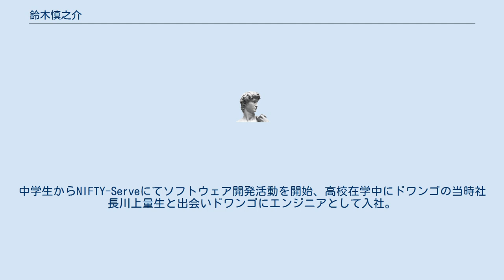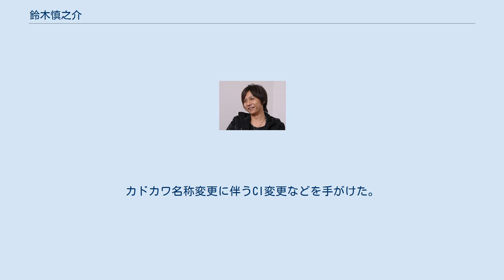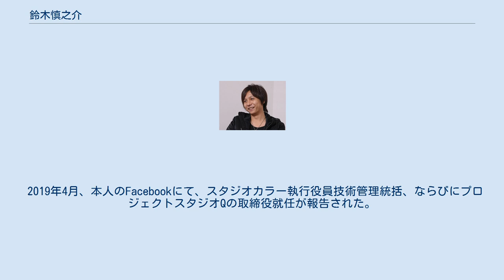鈴木慎之介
鈴木 慎之介（すずき しんのすけ、1981年9月2日 - ）は、日本のクリエーターおよび実業家。
株式会社カラー 執行役員 技術管理統括。
福岡地域戦略推進協議会シニアフェロー。
プロジェクトスタジオQ取締役 技術管理統括。
元キテラス代表取締役社長を務めた。
 東京都中野区生まれ。
中学生からNIFTY-Serveにてソフトウェア開発活動を開始、高校在学中にドワンゴの当時社長川上量生と出会いドワンゴにエンジニアとして入社。
有給を取得し卒業式に出席。
その後、プログラマー、システムエンジニア、インフラエンジニアを経験後、音楽配信サービス いろメロミックス（現dwango.jp）のシステムを立ち上げを行った。
その後、実質開発総指揮としてニコニコ動画の立ち上げを行い、マネージャー、開発部長、ニコニコチャンネルプロデューサー、マルチデバイス事業部長を歴任。
 2012年4月、ドワンゴのマルチデバイス事業を分社化する形で連結子会社キテラスの代表取締役社長に就任。
2014年10月カドカワグループの再編に伴い、キテラスをドワンゴに吸収合併、マルチデバイス企画開発部長としてドワンゴに帰任。
 2015年2月よりマルチデバイスで培ったデザインの知見を生かすため、ドワンゴのデザイン部門のトップとして、デザイン戦略室長に就任。
カドカワ名称変更に伴うCI変更などを手がけた。
2016年より武蔵野美術大学造形学部に在学。
 2017年7月、スタジオカラー・麻生塾・ドワンゴの3社によって福岡市に設立された3DCGアニメーションスタジオ「プロジェクトスタジオQ」の技術管理統括に就任。
スタジオと福岡市との連携強化のため、福岡地域戦略推進協議会シニアフェローに就任| 。
KADOKAWAのアドバイザーにも就任した。
 2018年12月、バーチャルアニメ制作およびバーチャルキャラクターの制作マネジメント会社「リド」の制作担当取締役に就任し、リドが第一弾アニメとして手がける2019年冬のMXアニメ「バーチャルさんはみている」の制作プロデューサーに就任することも発表された。
 2019年4月、本人のFacebookにて、スタジオカラー執行役員技術管理統括、ならびにプロジェクトスタジオQの取締役就任が報告された。